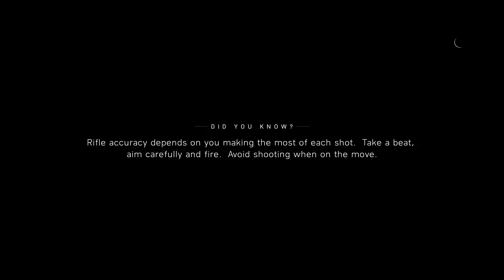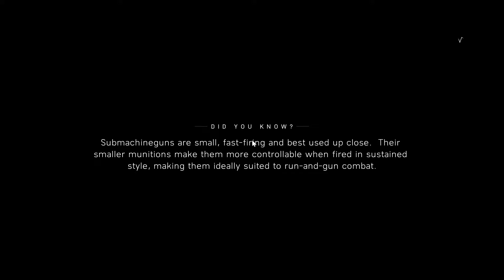Battlefield™ V detonando schanze 66 field guns p1